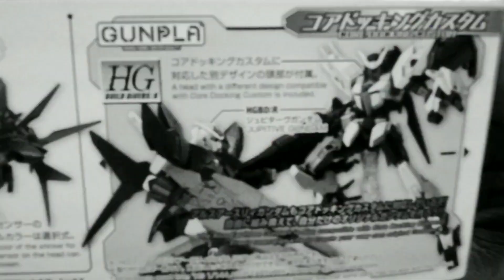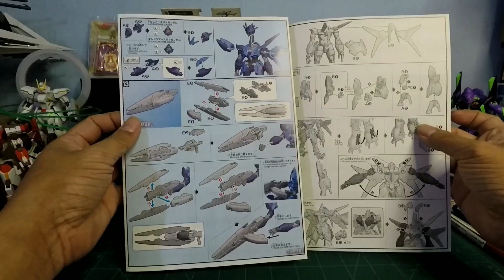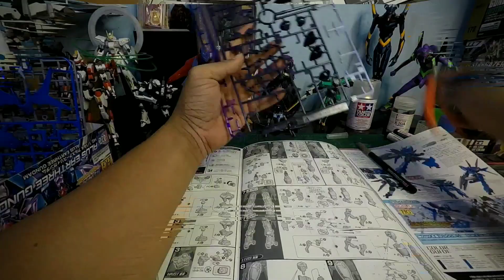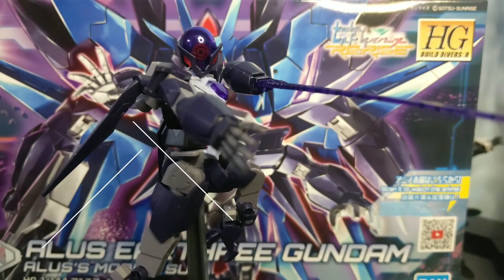Hobby Time - HGBD:R 1/144 AGP-X1/E3 Alus Earthree Gundam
-[Gundam Build Divers Re: RISE] 2nd season
-Available on the Gundam Official YouTube Channel [Gundam Channel] from April 2020!

Bandai® Gunpla High Grade 1/144 Build Divers Re:Rise Model Kit HG EARTHREE GUNDAM

From "Gundam Build Divers Re:RISE" comes the Earthree Gundam, the main Gundam of the series! With this kit a new gunpla feature comes into play: the core docking system. You can mix and match armor colors and weapons to create your own custom Gundam! The core of the Earthree Gundam, the Core Gundam, and the support mecha Earth Armor can be combined into the Earthree Gundam. The core spraygun and core shield can also be combined for form a large weapon unit!
-[Enemy Gundam (provisional)] that comes from 2nd Season is already kit!
-Supports a new style [Core docking custom] that goes beyond the build custom.
-Combine Core Gundam and Armor to create your own original Gundam!

[accessories]
・ Beam rifle X 1
・ Side (left and right) × 1 each
・ Beam sword × 1
・ Armor pedestal × 1
・ Replacement head parts × 1
・ Foil seal × 1